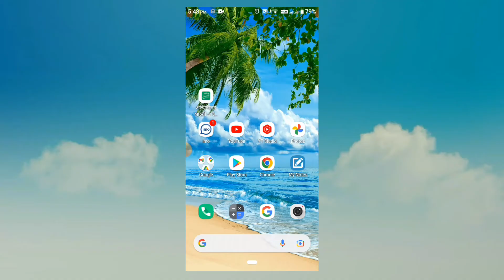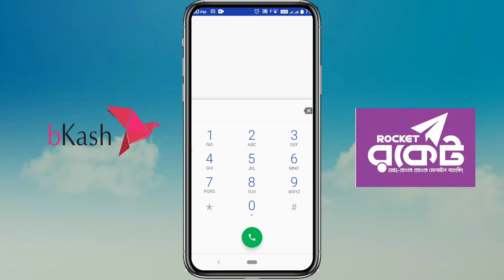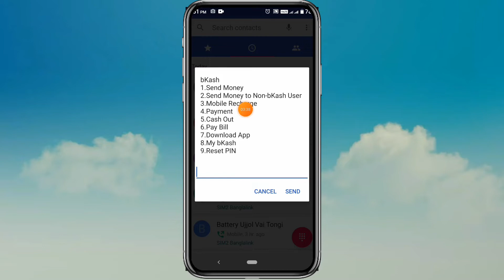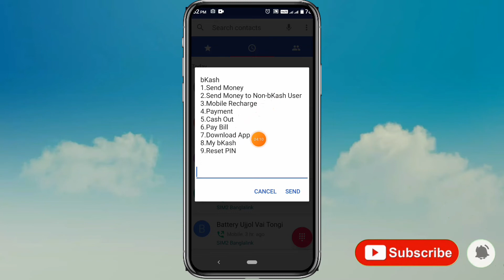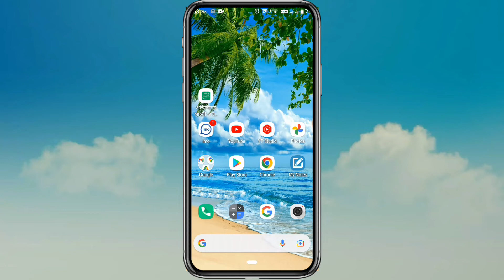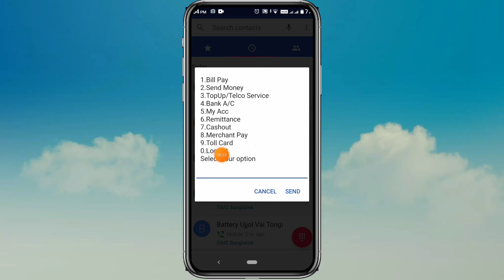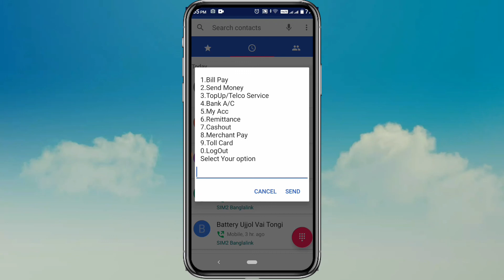টাকা ট্রান্সফার করার নিয়ম | Bkash to Rocket Money Transfer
Play Stor থেকে কোন Apps ডাউনলোড